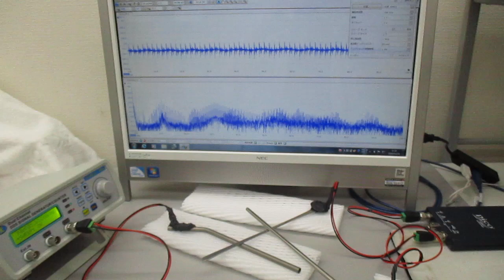超音波の非線形スイープ発振制御実験